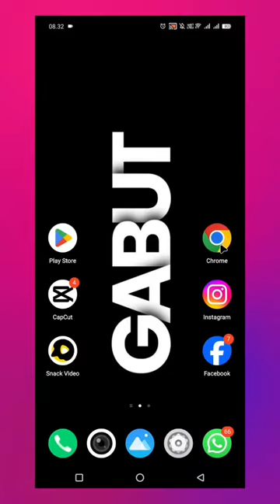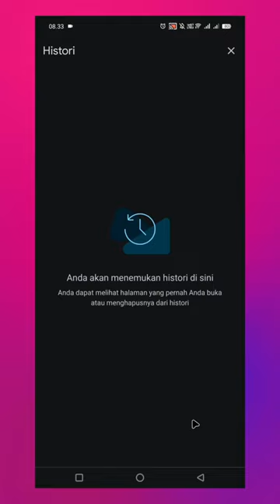2 Cara Agar Internetan Jadi Lebih Lancar dan Ngebut di HP Android